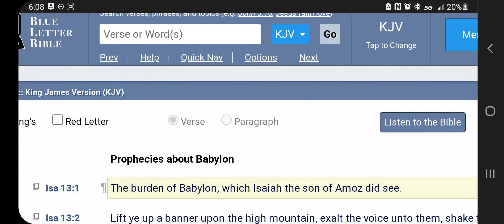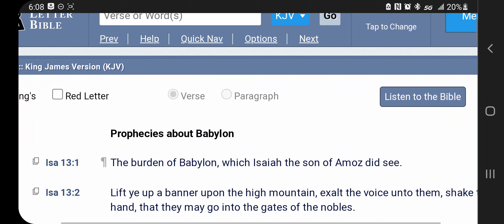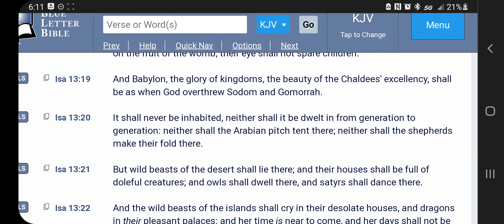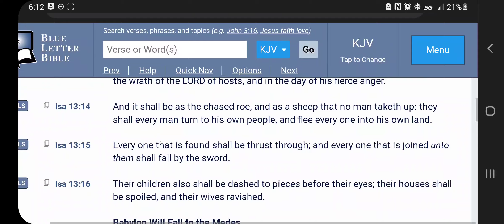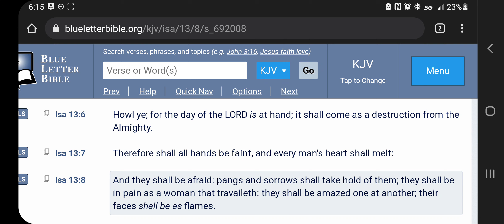They shall be amazed one at another